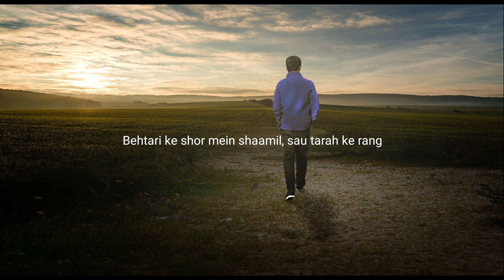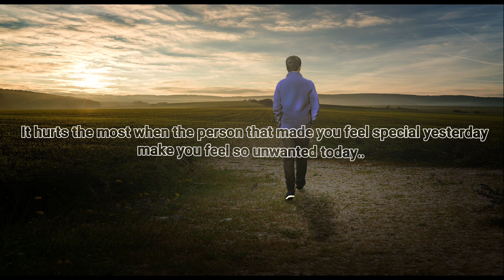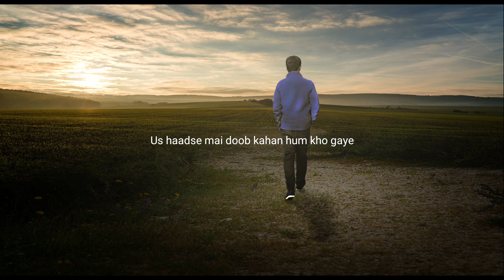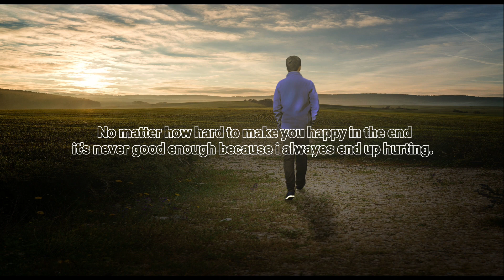Zindagi Ki Goud Mein | Dream Note | Lyrics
Song - Zindagi Ki Goud Mein
Singer - Dream Note

One Of The Hardest Things To Do.Is To Delete Old Messages That Once Meant A Lot To You.

''loneliness is a good feeling when it is created by our-self..but it is the most worst feeling when it is gifted by others!

''Some people hurt by words, some by action and some by silence. But the biggest hurt is that someone ignoring us when we value them a lot.

Some people are so important in our life not because we enjoy their company. but we feel so lonely in their absence.

Never hide your secrets from a person who can Read Your Eyes because the one who read your eyes is always expert in Reading Your Heart.'

It takes a minute to like someone, an hour to love someone, but to forget someone takes a lifetimes.

One day you're going to remember me and how much i love you.. then you're gonna hate yourself for letting me go.

Orignal track is available given below link :

This song only for advertisement of channel and promotion of artists

Letestdreamnotesongs
Dreamnote
Dreamnotelyrics
Dreamnotezindagikigoudmein
Zindagikigoudmeinlyrics
Zindagikigoudmeinlyricsdreamnote
Zindagikigoudmeindreamnote
Zindagikigoudmealazytear
Dreamnotelazytear
letestsongsdreamnote
dreamnoteofficiallazytear
dreamnoteofficialsongs
dreamnotenewsongs
letestdreamnote
dreamnotemusic
dreamnoteband
dreamnoteallsongs
dreamnotelyricsvideos
dreamnotelyricssongs
dreamnoteletestmusic
dreamnotebandsongs
dreamnoteallsongs
dreamnoteunplugged
dreamnotelazytearlyrics
lazyteardreamnotelyrics
lyricsvideodreamnote
dreamnotedreamnoteband
dreamnotefullsongs
dreamnotelive
dreamnotechannel
dreamnoteallsongslazytear
dreamnotesnewsongslazytear
dreamnotenewupdate
dreamnotespotify
sapnokamoldreamnote
dreamnoteallinonesongs
dreamnotechannel
dreamnotefullvideosongs
allsongsofdreamnoteband
allsongsofdreamnote